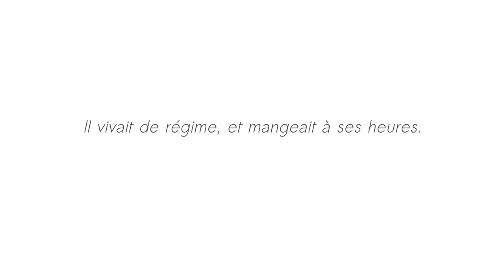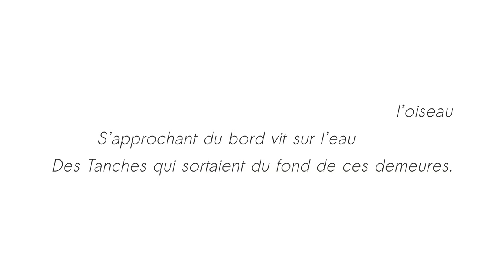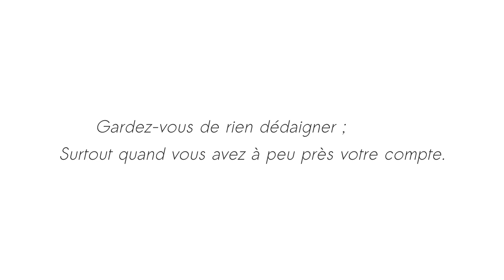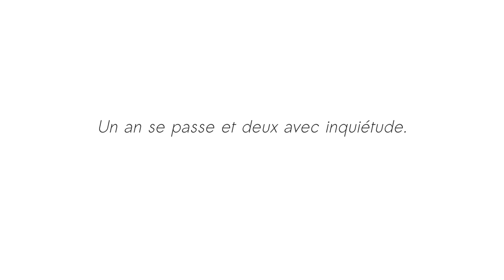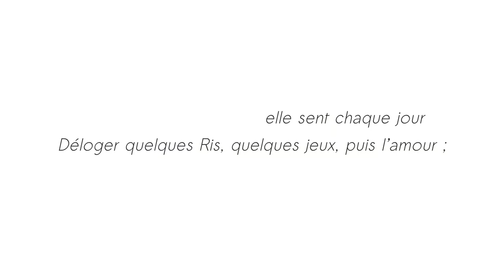Le Héron, La Fille - Jean de La Fontaine - Thalie Envolée (HD)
Enregistrement audio du texte « Le Héron, La Fille » de Jean de La Fontaine dans le cadre du projet Thalie Envolée

Téléchargez la bande son dans divers formats sur Internet Archive :

Crédits :

Texte : Jean de La Fontaine
Interprétation : Valéry Stasser
Direction : Julie Verleye
Captation & Mixage : Matthieu Van Dyck
Vidéo : Antoine Motte dit Falisse.